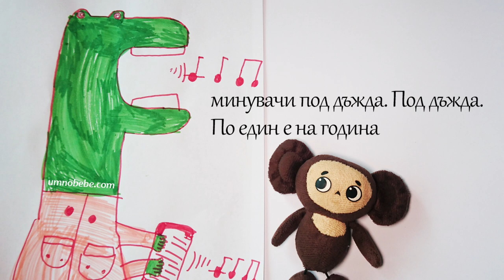Песен на крокодила Гена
Пусть бегут неуклюже на български, песничка за рожден ден, превод песен на крокодила Гена, Песен с текст пусть бегут неуклюже, текст Гена и Чебурашка на български език, превод руски песни за деца, детска песничка научи, детски песни с текст